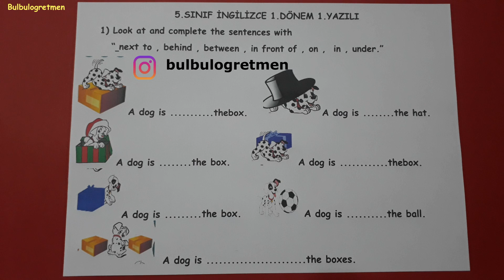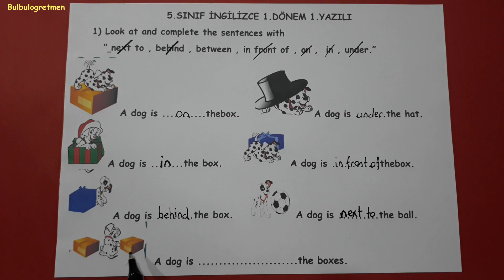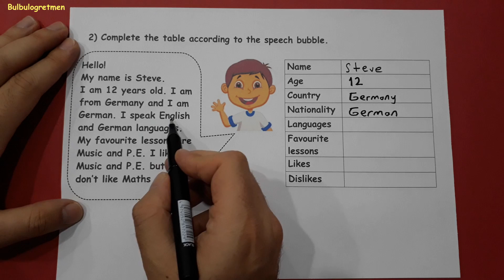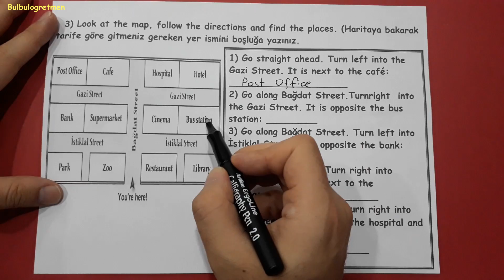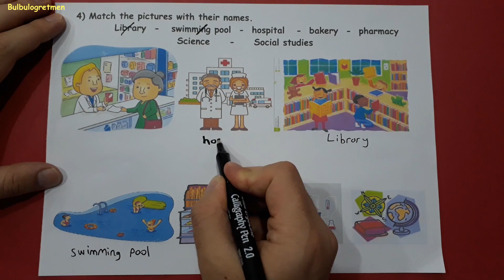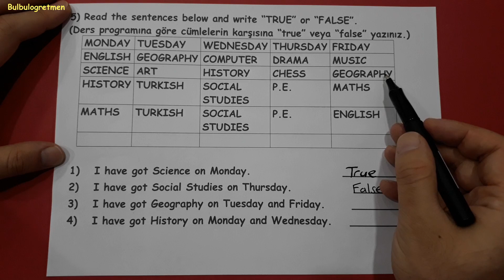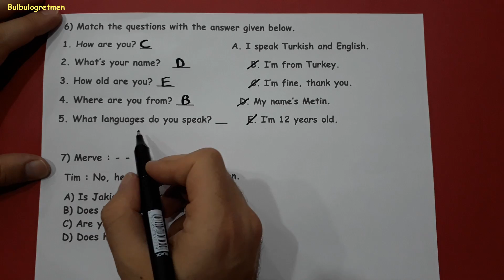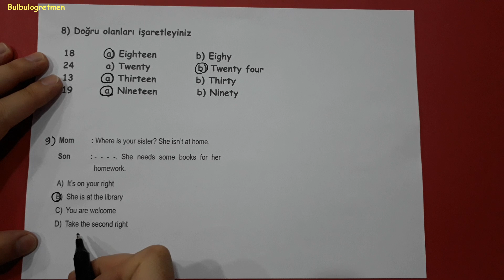5.sınıf ingilizce 1.dönem 1.yazılı @Bulbulogretmen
5.sınıf ingilizce 1.dönem 1.yazılı sizlere anlattım. Videomu beğeneceğinizi düşünüyorum.
Hepinize başarılar !
5.sınıf diğer videolarıma ulaşmak için aşağıdaki linkleri tıklayabilirsiniz.
Bana ulaşmak isterseniz instagram bulbulogretmen sayfama mesaj atabilirsiniz.
BAŞARILAR DİLİYORUM.